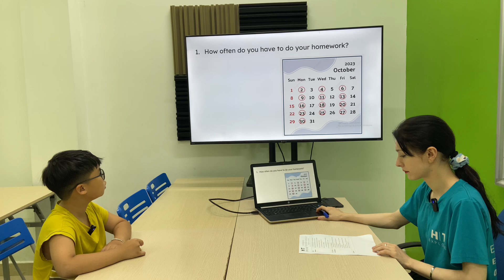Minh Quân EOW4AE